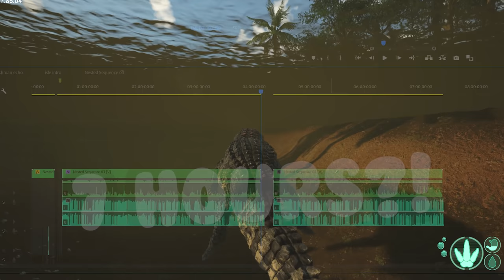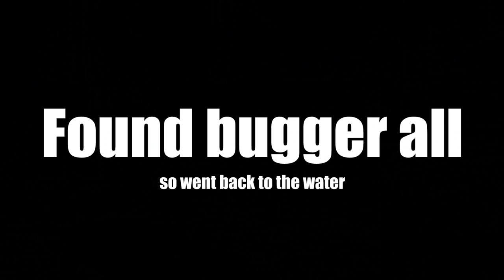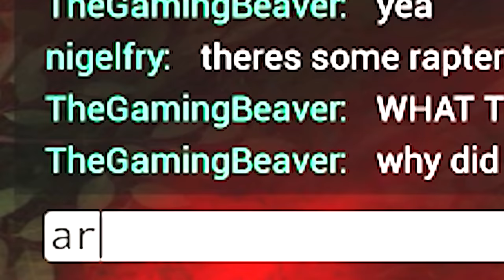The Giant Crocodile Attacks!!! - The Isle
The Final part to our Deniosuchus life in the isle. Now that we're a fully grown adult how will it all come to an end?